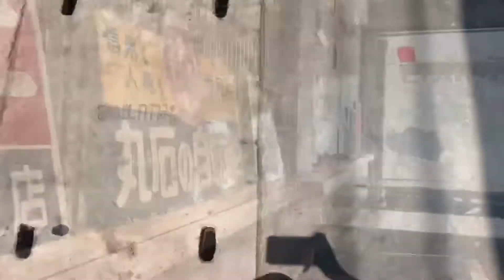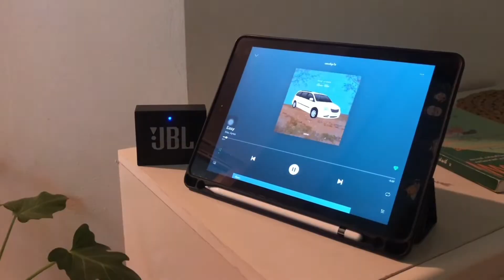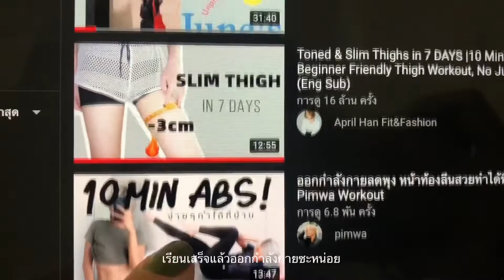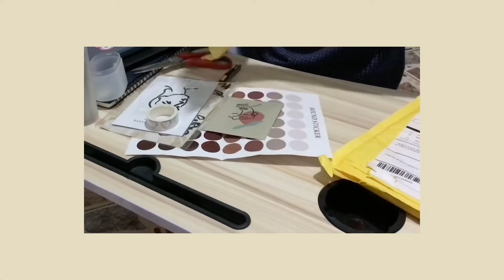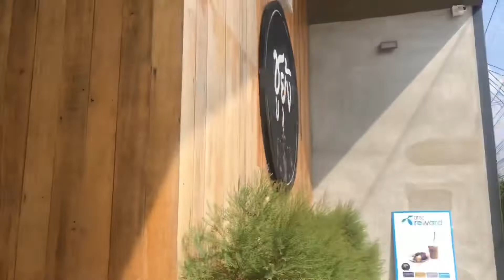VLOG , one week in May | Homgnap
sound
Warm (feat. Mia) - Dre’es
Easy - Mac Ayres
Finally - Connie Danger

นักดนตรี: Not The King.👑